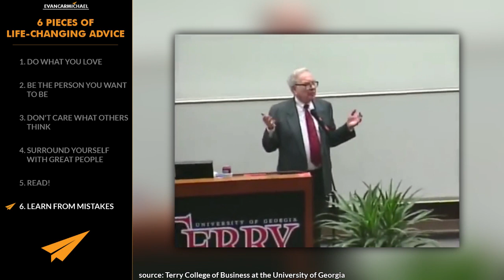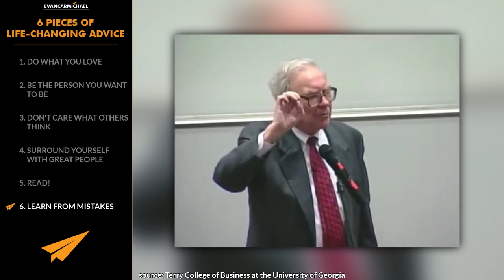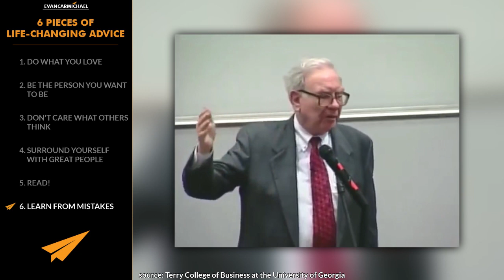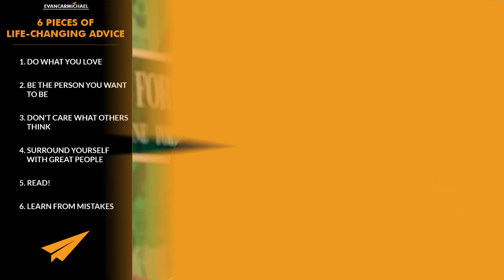6 Pieces of Life-Changing ADVICE from Warren Buffett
✎ In today's MentorMe video, check out 6 pieces of life-changing advice from Warren Buffett!

Cheers,
Evan